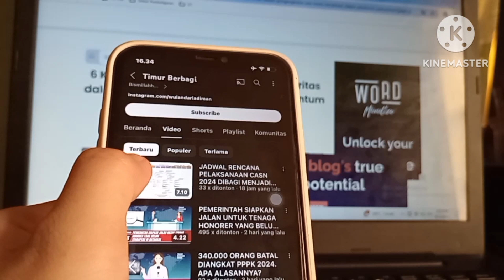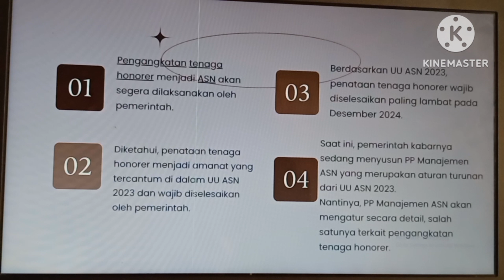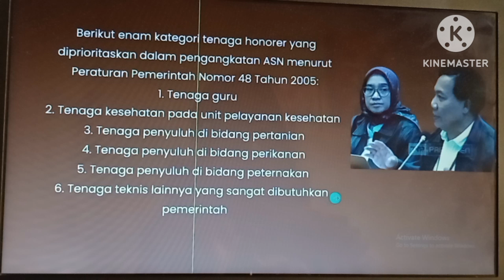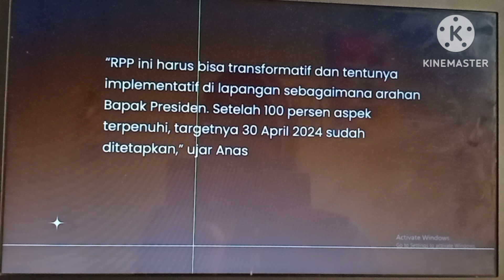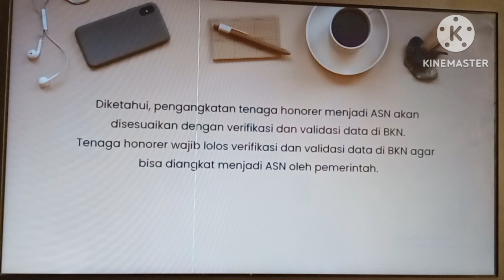6 KATEGORI HONORER JADI PRIORITAS DALAM PENGANGKATAN ASN. RESMI TERCANTUM DALAM PERATURAN PEMERINTAH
Selamat datang di Timur berbagi
Video hari ini membahas tentang 6 kategori prioritas honorer. Silahkan disimak